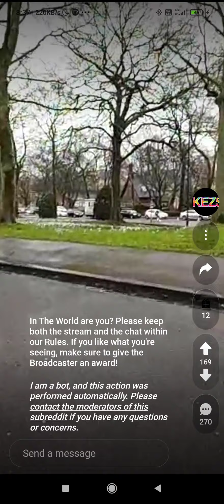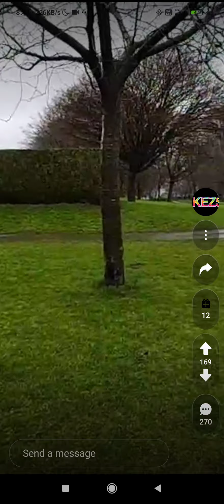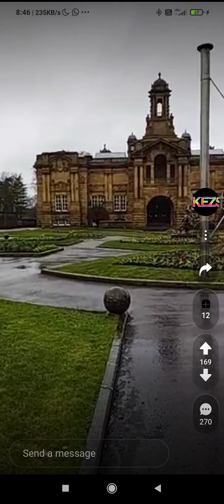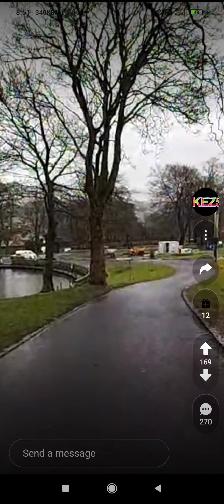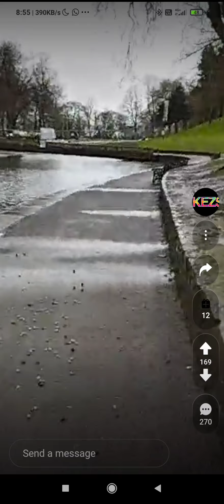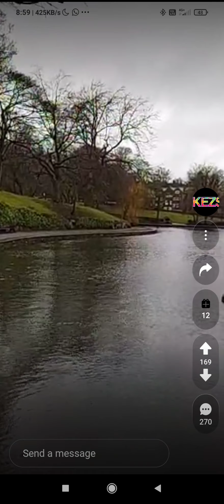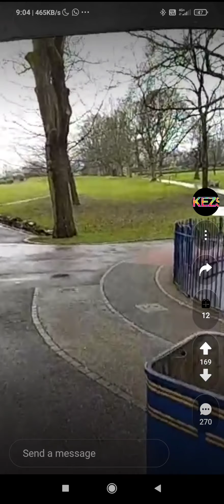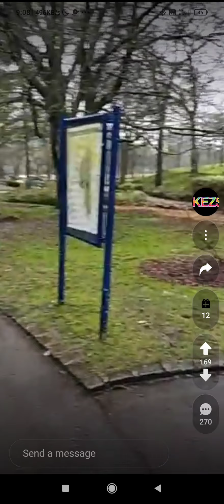stream highlights! better titles and descriptions coming soon! thanks for your support ❤️